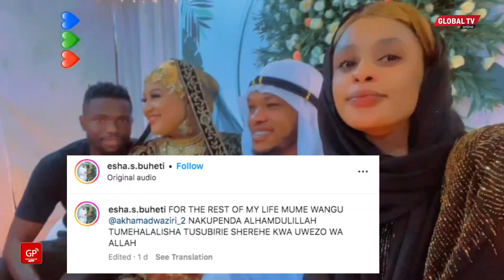ESHA BUHETI KATHIBITISHA KUFUNGA NDOA na MCHEZAJI wa SINGIDA BIG STARS - "ni NDOA ya PILI"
Esha Salim Buheti ni muigizaji mkali nchini Tanzania na mjasiriamali wa chakula wa kishua ambaye amethibitisha kufunga ndoa na mchezaji wa Singida Big Stars aitwaye Ahmed Waziri.
Kupitia ukurasa wake wa Instagram, Esha ameposti video na picha zao za ndoa na kuandika; “For the rest of my life mume wangu nakupenda alhamdulillah tumehalalisha tusubirie sherehe kwa uwezo wa Allah…”